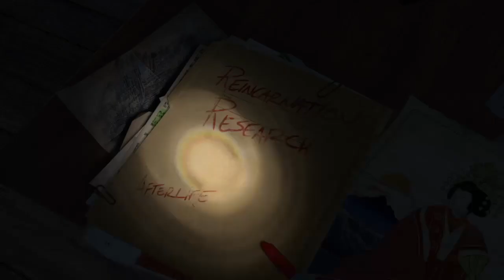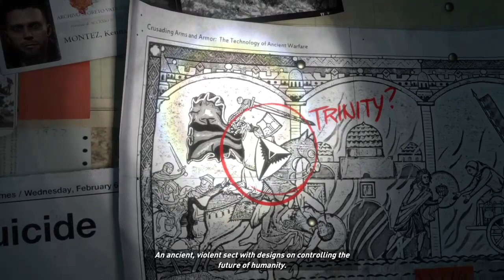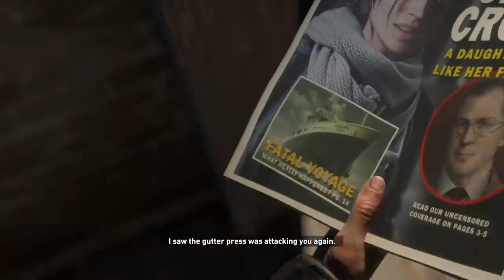Rise of the Tomb Raider | Part 1 - All I Have Left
Lara Croft becomes more than a survivor as she embarks on her first Tomb Raiding expedition to the most treacherous and remote regions of Siberia.